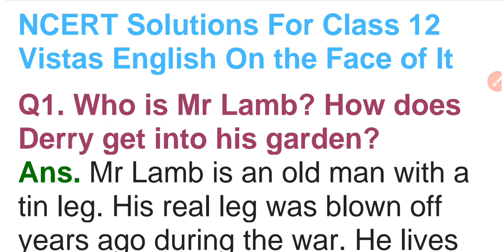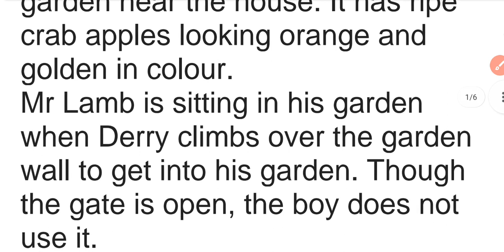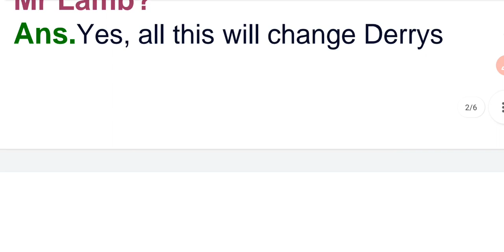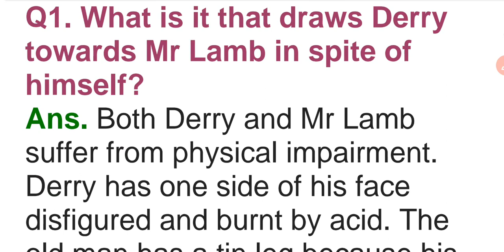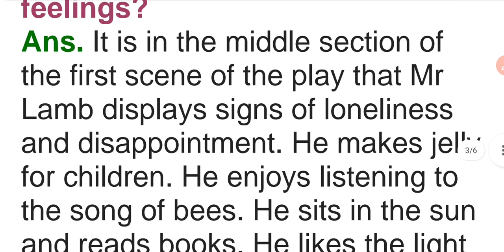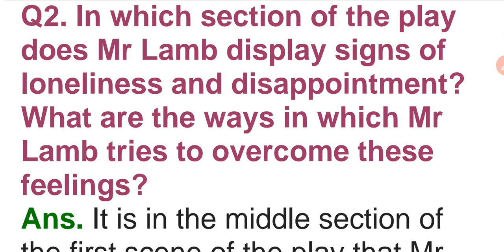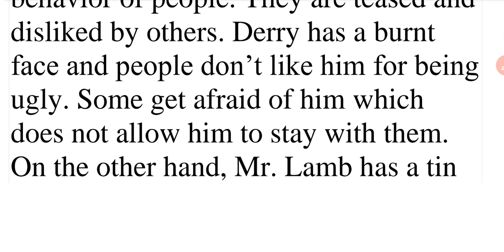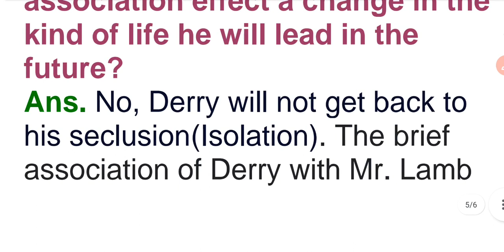NCERT Solutions | Class 12| Vistas |English |On the Face of It